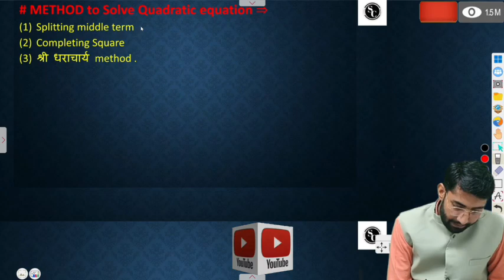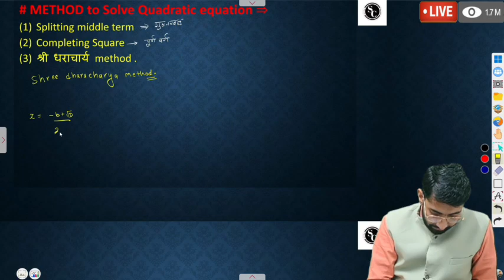🔴 Live.. Quadratic Equation Important Examples